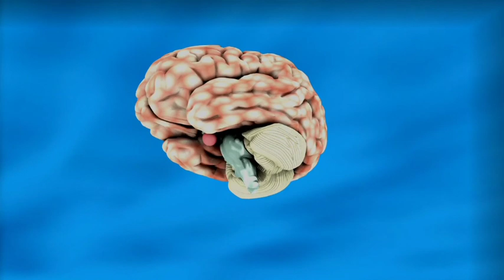Mind Rules In Hindi l How Our Mind Works l Parmatma Ek Margdarshan In Hindi l Parmatma Ek l मन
Mind Rules In हिंदी l How Does Mind Work in हिंदी l Mind Kaise Kam Karta Hai l Brain Ke Niyam l मन l Parmatma Ek

mind ki exercise kaise kare
how your brain works
how our brain works
how our brain works in hindi
how our mind work
how your mind works
how our mind works
how our mind works psychology
how our mind works by
how our mind works in hindi
how your mind works book
man kaise kam karta hai
man kaise kaam karta hai
मन के अदभूत रहस्यमय नियम
mysterious mind
मन कैसे काम करता हैं
how does mind work in hindi
how does mind work in हिंदी
how mind works in hindi
how subconscious mind works in hindi
how to mind work in hindi
man kam kaise kare
man kaise kam kare
man kaise kam kare exercise
man kaise kam karta hain
man ko kaise kam kare
hamara man kaise kaam karta hai
hamara man kaise kam karta hai
man kaise kaam karta hain
rules of mind
rules of brain
brain rules in hindi
mind rules
mind rules in hindi
mind rules in हिंदी
how your brain works + 17 facts you need to know
how your brain works when you are depressed
how your brain works and changes
how our brain works 3d animation
how your brain works against you
how our brain works while studying
how our brain works in telugu
how our brain works when we study
rules of minor's agreement
rules of minecraft
rules of mime malayalam
rules of millionaires
rules of mikey
rules of mini auction
rules of minesweeper
rules of midfielder
brain
brain out
brain out level
brain x mania
brain meme
brain animation
brain anatomy
brain activation exercises
brain tumor symptoms
brain rules audiobook in hindi
brain rules audiobook
brain rules book summary in hindi
brain rules book review
brain rules summary
brain rules for baby
brain rules book summary
brain rules audiobook in tamil
brain rules audiobook malayalam
brain's rules
kya hai man ke niyam
kya hai man ke
kya hoti hai man ki
kya hota hai man
man ka kya mahatva hai
kisi ke man ki bat kaise jane
dimag par control kaise kare
dimag padhna sikhe
dimag padhne ki tric
dimag padhne ka jadu
dimag padhne ka tarika
dimag ko kaise tej kare in hindi
dimag kaise tej kare
dimag tej kaise kare
dimag tej karne ka tarika
dimag shant kaise rakhe
mind kaise kaam karta hai
mind kaise kaam karta hai s
mind kaise kam karta hai
brain kaise kaam karta hai
brain kaise kam karta hai
brain kaise kam karta hai k
subconscious mind kaise kaam karta hai
conscious mind kaise kaam karta hai
hamara mind kaise kaam karta hai
mind kaise padhe
mind kaise padhe kisi ka
mind kaise badhaye
mind kaise tej kare
mind kaise tej karen
mind kaise read kare
mind kaise control kare
mind kaise padhte hai
mind kaise shant rakhe
अवचेतन मन की अदभूत शक्ती
power of subconscious mind
mind कैसे काम करता हैं
mind कैसे काम करता हैं तू
mind कैसे काम करता हैं ना
mind कैसे काम करता हैं हैं
mind कैसे काम करता हैं मेरा
mind कैसे काम करता हैं का
क्या हैं मन के नियम
क्या हैं मन के नियम है
क्या हैं मन के नियम dj
क्या हैं मन के नियम का
क्या हैं मन के नियम से
मन के नियम
मन के नियम क्या हैं dj
मन के नियम क्या हैं status
मन के नियम क्या हैं song
मन के नियम क्या हैं mp3
मन के नियम क्या हैं या
मन के नियम क्या हैं
मन का रहस्य
मन का अदभूत रहस्य
मन का अदभूत रहस्यमय
parmatma ek
parmatma ek song
parmatma ek margdarshan